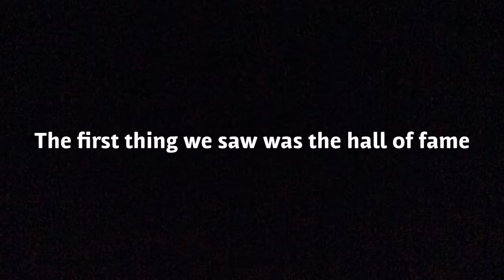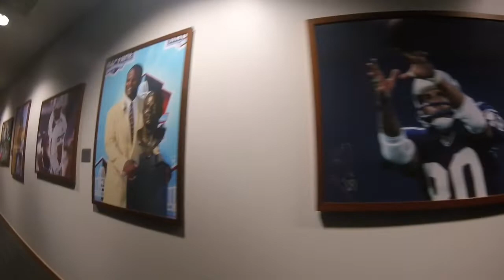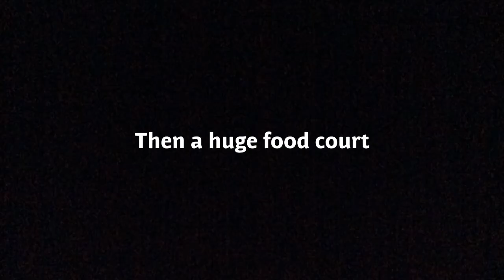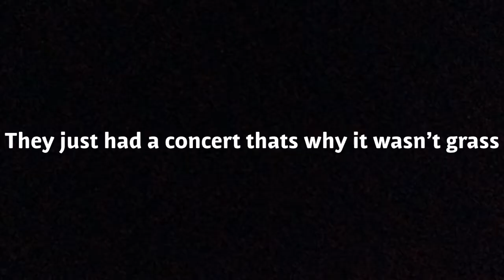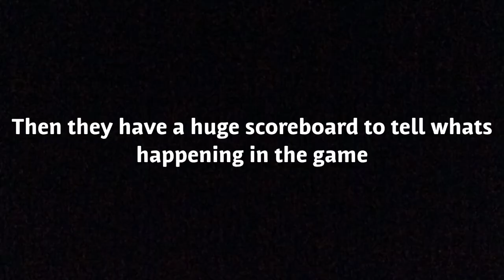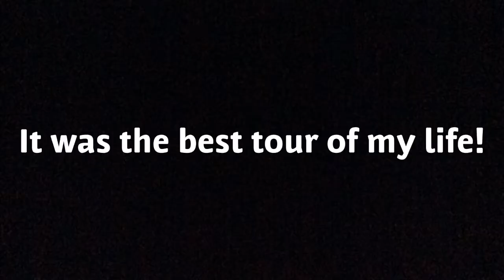Behind the Scenes of Century Link Stadium (Stadium Tour)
I took a tour of Century Link Field/Stadium and I’m sharing it with the public!